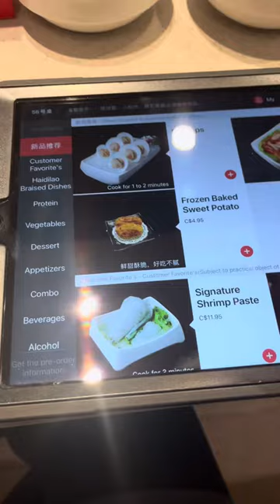Dinner & Show at Haidilao Chinese Hot Pot Markham Canada 🇨🇦 | FullHappyBelly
Haidilao Hot Pot Markham, Ontario 🇨🇦

Laid-back restaurant specializing in hot pots with seafood, beef & mutton, plus noodle bowls.

Simple, quick, easy, tasty, delicious every day recipes that you can make at home.  Easy to follow instructions, step by step how to, quick lunch ideas, dinner ideas, traditional recipes, novice cooks, learn how to cook, learn how to make and prepare delicious meals at home. Recipes, ingredients, guide, steps, how to cook, make and prepare delicious tasty dishes.

Traditional soup recipes, herbal soup recipes, mom's soup recipes, healing food, and nutritious.